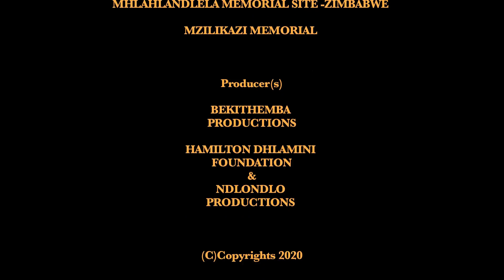UMTHWAKAZI - ZIMBABWE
A short documentary - an annual commemoration of outstanding King Mzilikazi of the Ndebele nation in Bulawayo, Zimbabwe.

Director: BEKITHEMBA "CHICO" GUMEDE
Company: BYO STUDIO/ NDLONDLO PRODUCTIONS/ HAMILTON DHLAMINI FOUNDATION